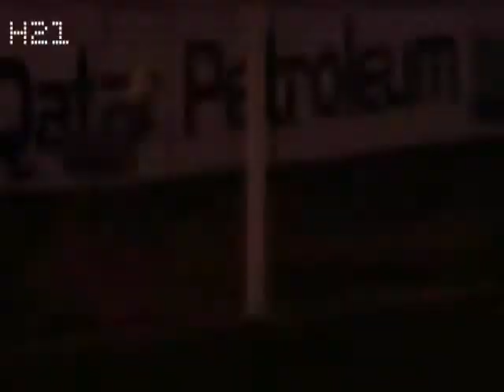NAif hazzazi HD-2013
اتمنى زيارتي على :
الفيس بوكــ:Mesi Akws
مشاهدة ممتعة